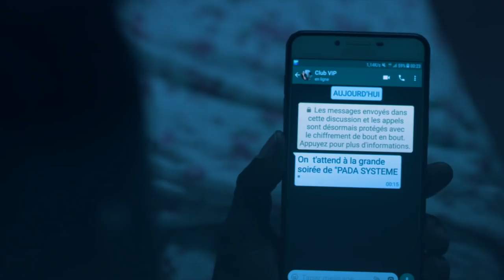Patience Dabany "LA MAMA" OLOUMA MA NKOULOU (C'est mon mari)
Premier single de l'album " LA MAMA 2.0" de l'artiste Patience Dabany.
Ce titre d'ambiance à la Gabonaise pour animer vos soirées. c'est mon mari même si il est soulard même si il rentre tard etc etc C'est MON MARI